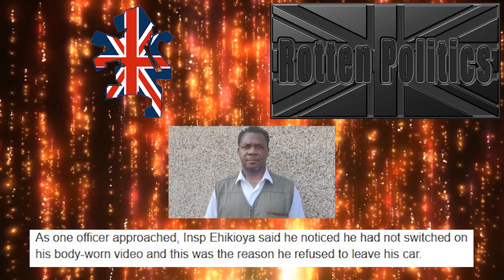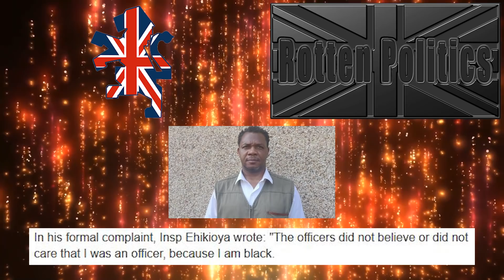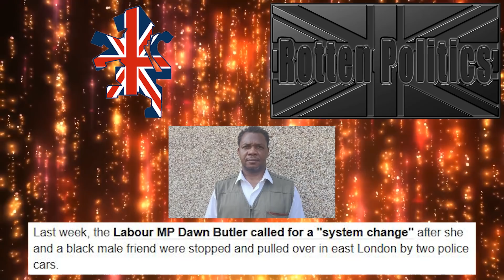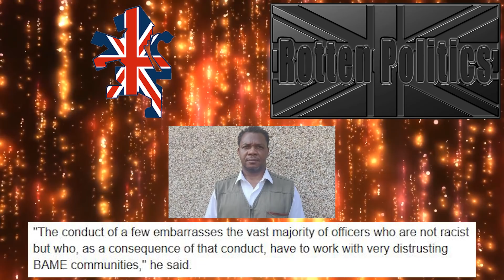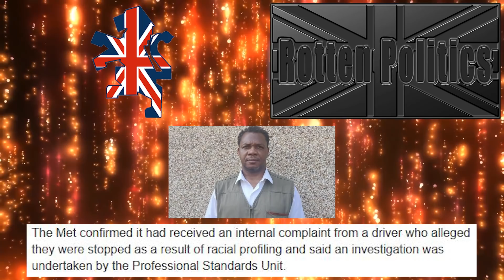Another official uses the race card against cops doing their jobs and its another cop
Petition link everyone

In this video we take a look at a senior cop and his shameful attempt to get out of law breaking by playing the race card on the officers that stopped him,this imo is the worst case yet of racism to cops ive ever seen and its from one of thier own
we also look at the bbc loving putting this across as a completly racist stop had nothing to do with speeding red light jumping failure to obey the request of the cops to get out the car and obstruction
this needs to stop the media need to be finished for good imo they are whipping up this outrage and hatred while ponting at us shouting hatespeach

Find me in We Got A Problems Discord Server Come chat on there